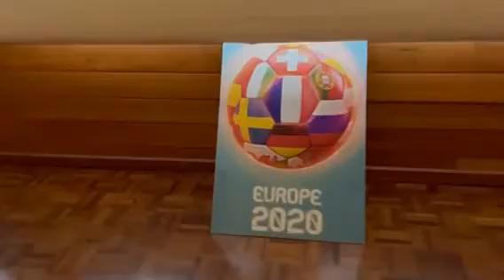EURO2020 Magyarország-Franciaország - ausztráliai magyarok szurkolása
A melbourne-i magyar étteremben, a Korona Csárdában gyűltek össze a helyi magyarok, hogy együtt szurkoljanak válogatottunknak. A szurkolói klub szervezője az étterem tulajdonosa: Vigh Zsolt. A felvételeket az nb1.hu, a sport365.hu és a sporthataroknelkul.hu kedvéért készítette.